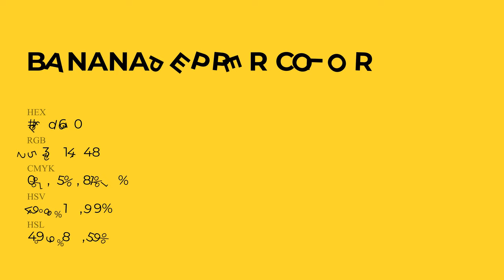Banana Pepper color fdd630 hex Cool Orange color fdd630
What color is Banana Pepper ? fdd630 hex, Cool Orange color fdd630

Hex fdd630 Color Code is also known as Banana Pepper color

Hex fdd630 Color code in RGB color code model is created after adding 99.22% red color, 83.92% green color and 18.82% blue color.
Hex fdd630 Color code in CMYK color (process color) code model is generated after subtraction of 0% cyan, 15% magenta, 81% yellow, 01% black.